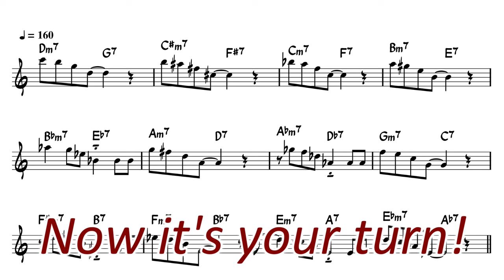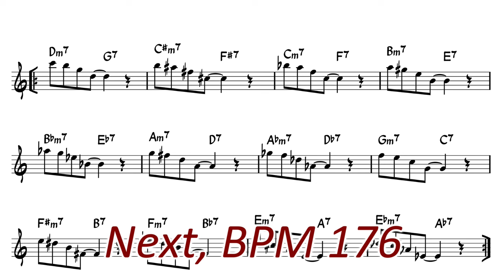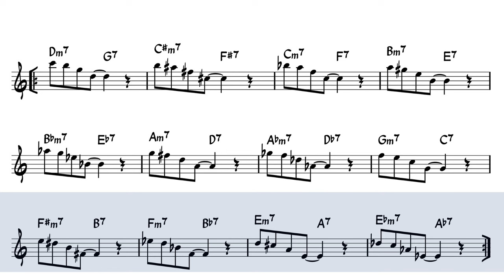Short ii - V Phrase in 12 Key - Exercises for Alto Sax in Eb - No.15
minor  ii - V - i (2 Bars) exercise for Alto Saxophone
After I play 2 bars, play 2 bars similarly.
Each phrase is repeated twice.

0:00 Introduction
0:38 BPM 96
1:53 BPM 120
2:52 BPM 144
3:43 BPM 176
4:24 BPM 208

Let's Try!!

list of this series (Jazz Exercises for Alto Sax)